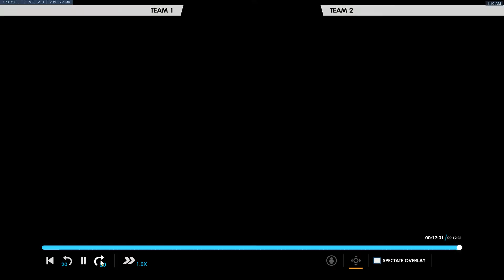Overwatch 7 16 2019 12 57 48 AM